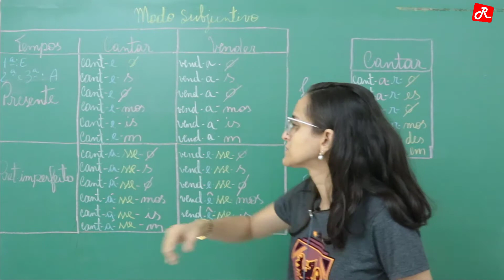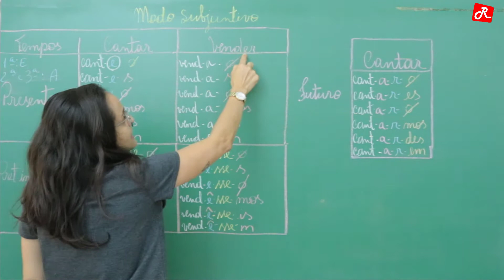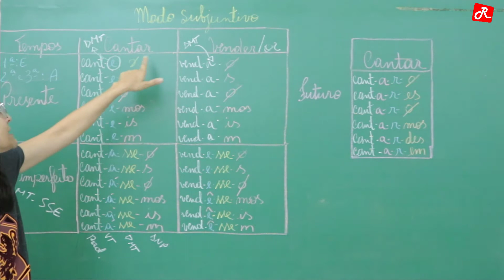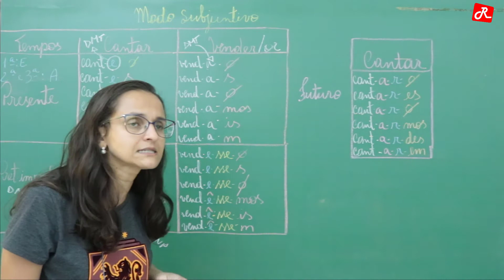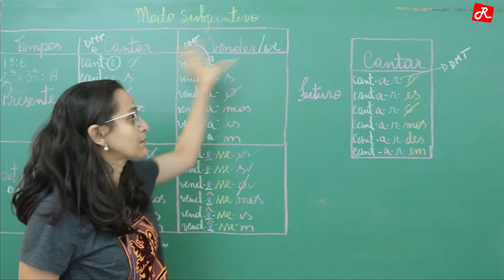Verbos (Parte 7):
Oi, pessoal! Neste vídeo você vai assistir a uma aula sobre os verbos. Nossa professora de Português, Sabrina, faz uma revisão e fala tudo que você precisa saber pra arrebentar nas provas! Tá esperando o quê? Dê o play e confira! Aproveita e conta pra gente nos comentários o que você achou do vídeo!   💚 😉